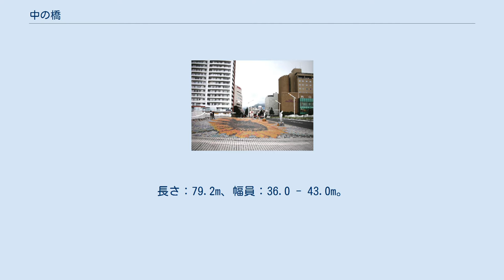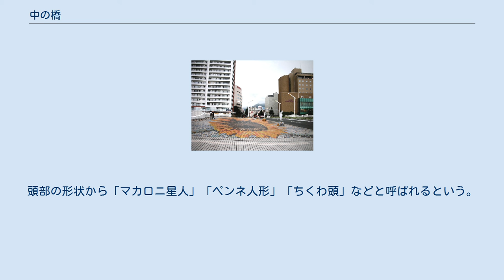中の橋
中の橋（下流側歩道） 中の橋（なかのはし）とは、福岡県北九州市を流れる二級河川、紫川に架かる橋のひとつである。
1992年5月に完成した。
通称「太陽の橋」。
長さ：79.2m、幅員：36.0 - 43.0m。
 紫川マイタウン・マイリバー整備事業に基づき、北九州市都心部の交通量に対応するため、車道の幅を広げることを目的に架け替えられた橋である。
小倉北区城内の北九州市役所・勝山公園と馬借・魚町を結ぶ。
「小文字通り」の一部である。
 紫川に架かる他の9つの橋と共に、順次新設・架け替え（豊後橋を除く）が行われ、下流から順に「海の橋」（紫川大橋、新設）、「火の橋」（室町大橋）、「木の橋」（常盤橋、新設・歩行者のみ）、「石の橋」（勝山橋）、「水鳥の橋」（鷗外橋・歩行者のみ）、「太陽の橋」（中の橋）、「鉄の橋」（紫川橋）、「風の橋」（中島橋）、「月の橋」（紫川1号管理橋、新設・歩行者のみ）、「音の橋」（豊後橋）の自然をテーマとした愛称がつけられ、名前のテーマに沿ったデザインや機能が盛り込まれている。
 下流側の歩道にひまわりがモザイクで描かれている。
上空から見るとひまわりが橋の中央部に向かって縦長になっているが、これは橋のアーチを利用して、橋のたもとから見てひまわりの花が円形に見えるようにデザインされているためである。
 また車道寄りの歩道には、福田繁雄作のオブジェ『宇宙七曜星の精』が立っている。
頭部が筒状のものになっている人間のような7体のオブジェで、秋分と春分の前後のある時間帯になると、太陽光の影がひまわり（北九州市の花）の花と茎・葉の形になるように設計されている。
頭部の形状から「マカロニ星人」「ペンネ人形」「ちくわ頭」などと呼ばれるという。